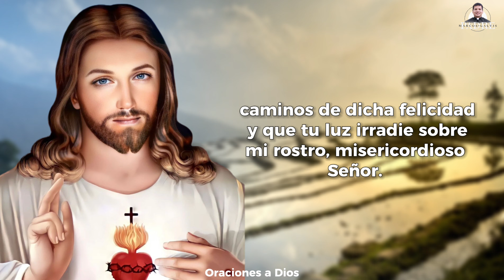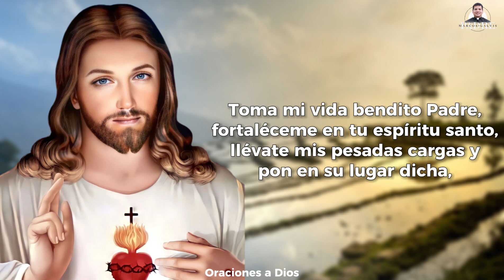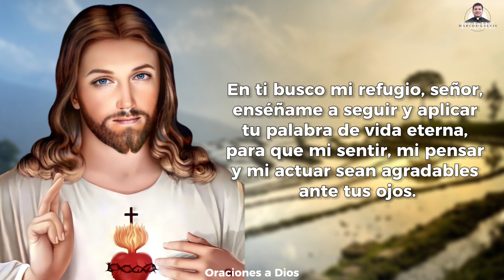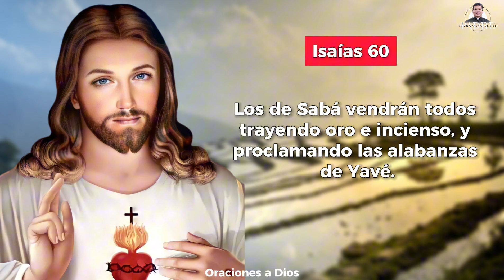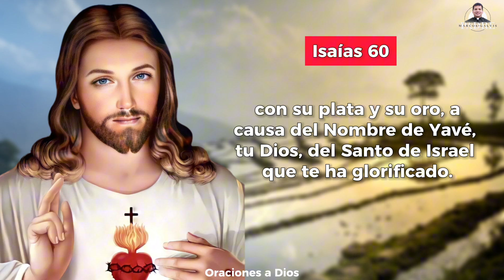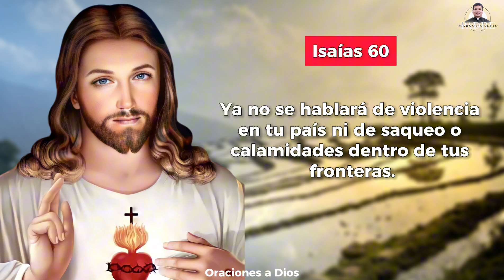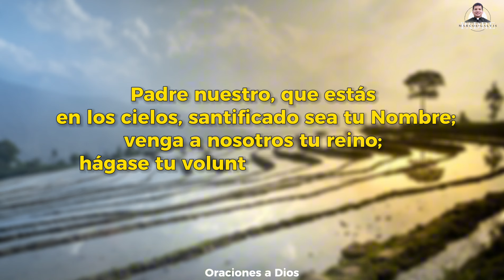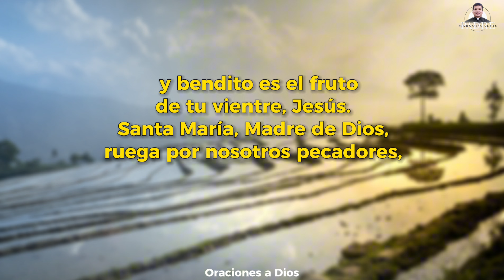Oración de la Mañana ☀️ Lunes 29 de Abril 2024 - Padre Marcos Galvis | Oraciones a Dios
ORACIÓN de la MAÑANA ☀️ PADRE MARCOS GALVIS  🙏🏻 - Oraciones a Dios